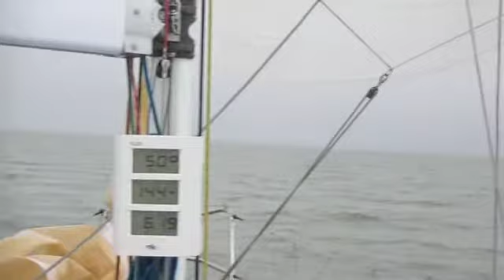Phil Sharp - Offshore training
Rainy training offshore the coasts of Morbihan